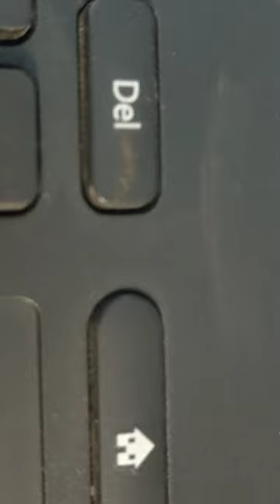Microsoft Keyboard Wireless